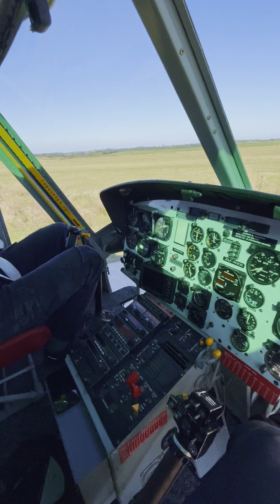Raving Ravines 2024